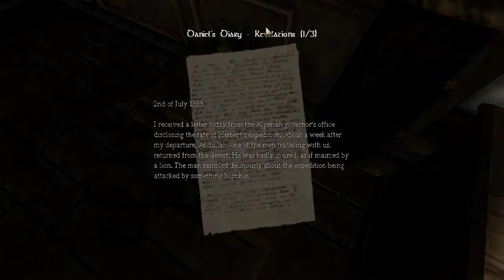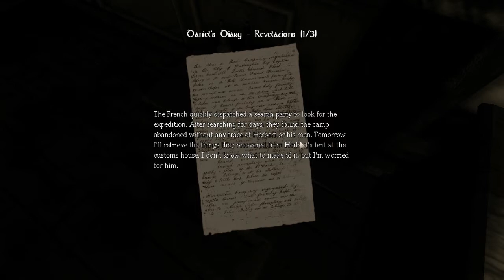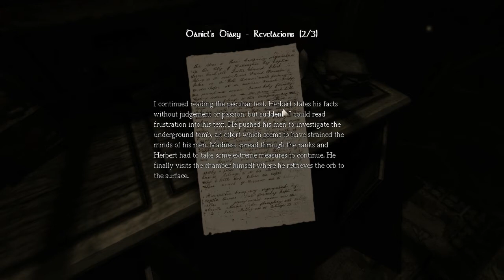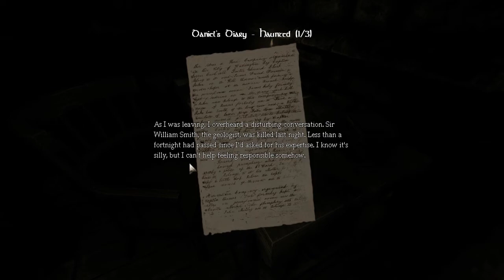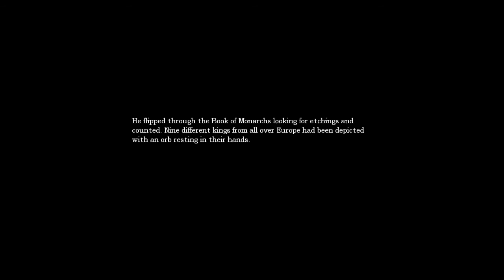Amnesia: The Dark Descent Part 6 - The beast revealed :O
We finally get a close up look at the "shadow" that has been following us